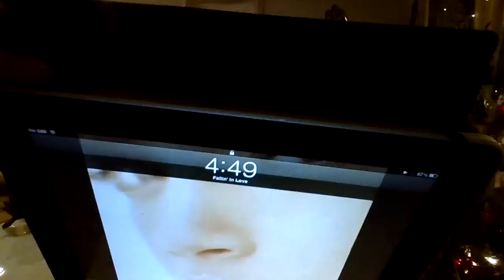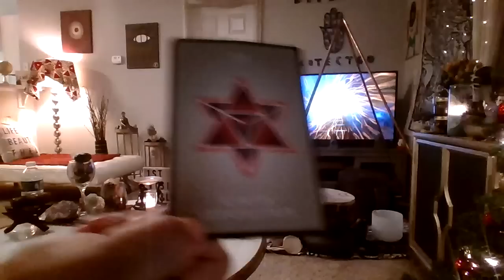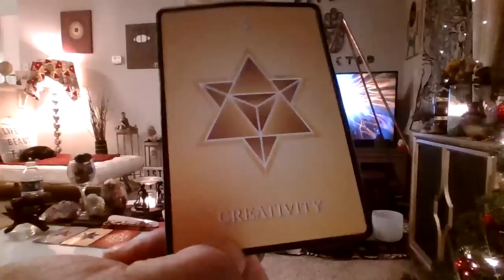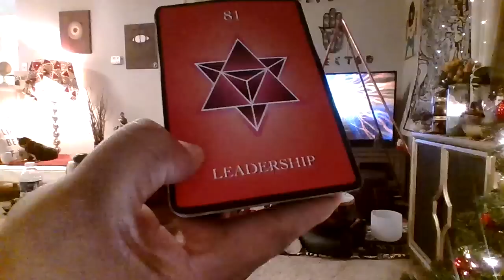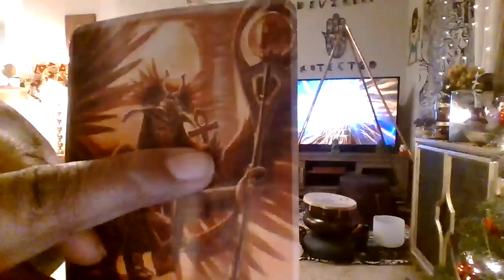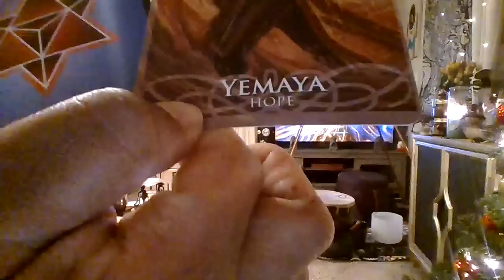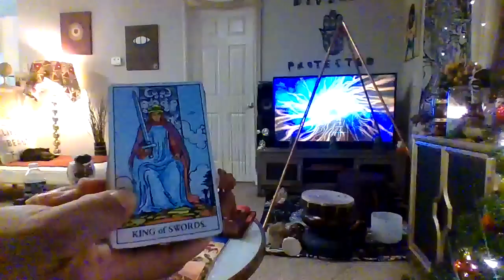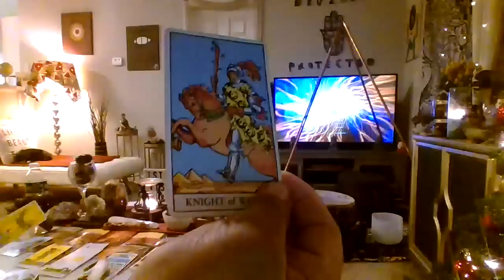GoddessFRQNS IRRESISTIBLY U-Blissings Aren't Solely Posessions (InHerWork) =